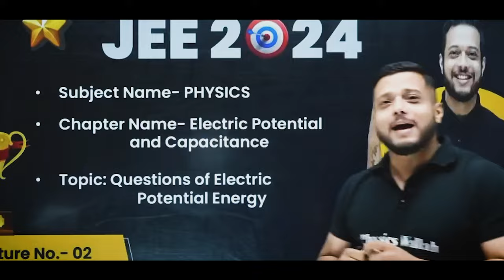Watch this if You Want Best Materials !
Watch this if You Want Best JEE Materials !

In this video, Rajwant Sir has talked about the students who are continuously being distracted by the different materials in the market.